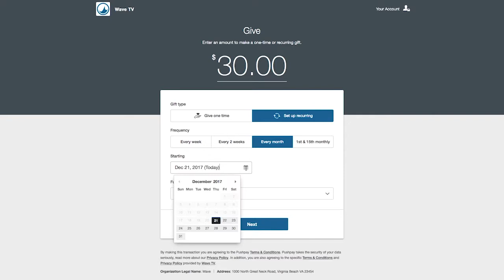Где вера ваша? №2 «Церковь Волна» (17)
В этом выпуске Стив Келли проповедует из тура по Святой земле.
Он находится в месте, которое называется Капернаум. Капернаум – это одна из самых стратегически важных точек в Израиле. Именно здесь Христос начал свое служение. Он пришел сюда из Назарета и здесь получил помазание от Святого Духа. Он получил силу проповедовать, исцелять больных и освобождать тех, кто находился во власти дьявола. Также Капернаум был крупнейшим центром торговли в Галилее. Но что самое главное – именно здесь, у Галилейского моря, зародилось и стало развиваться служение Христа. Иисус отправился в Капернаум после посещения синагоги. Здесь Христос воскресил из мертвых дочь Иаира.

Новый завет, который начался с приходом Христа, имел отправной точкой именно Капернаум. И даже больше, это был своеобразный форпост всего дальнейшего служения Иисуса.